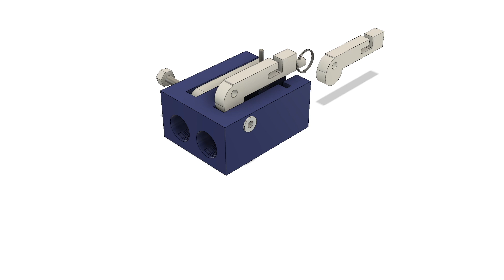Rope Lock V0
This is a Rope Lock, a devise (made from recycle plastic) to tie up your boat to the marina.
Stay tune to see the V2.

Rope Lock, un dispositivo (hecho de plástico reciclado) para amarrar las embarcaciones a las marinas. Proximamente la versión 2.